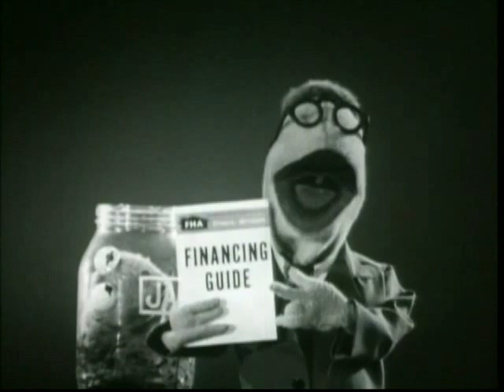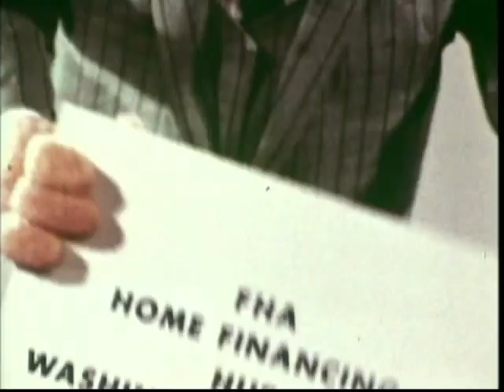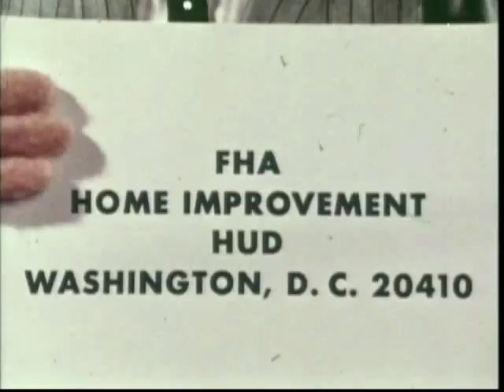Vintage Jim Henson Commercials - Federal Housing Administration (FHA)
Between 1963 and 1969, Jim Henson produced these commercials for the Federal Housing Administration.